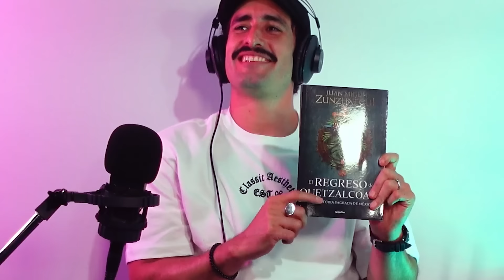QUETZALCÓATL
"Para ver los videos completos y todo el contenido de 'Zunzu esta de la Riva', te invitamos a unirte a nuestro canal. La razón por la que hacemos esto es porque queremos que 'Zunzu está de la Riva' siga existiendo y podamos seguir llevándoles información que no esté atada a ningún lineamiento específico de patrocinadores. Para lograrlo, necesitamos tu apoyo.

Desde cualquier computadora, dirígete al botón de 'Unirse' debajo de cualquiera de nuestros videos y ahí verás tres opciones de membresía:

Miembro del canal: Te da acceso a todos los videos completos.

Premium: Además de los videos completos, consideraremos tus comentarios y podrás proponer temas para futuras temporadas.

Produce con nosotros: Participa en nuestras reuniones creativas por Zoom, donde desarrollarás el proyecto con nosotros, y recibirás invitaciones dobles a eventos de 'Zunzu esta de la Riva'.

Para facilitar el proceso, te dejo un con un video explicando paso a paso cómo hacerlo.